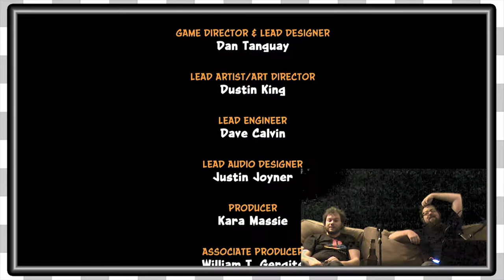Crash N Sane Trilogy | Cortex Chase -EP28-